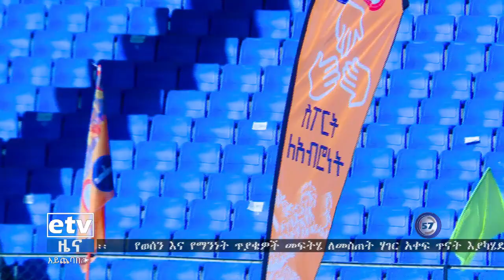ምሽት 2 ሰዓት ስፖርት ዜና…ጥቅምት 17/2013 ዓ.ም|etv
ምሽት 2 ሰዓት ስፖርት ዜና…ጥቅምት 17/2013 ዓ.ም